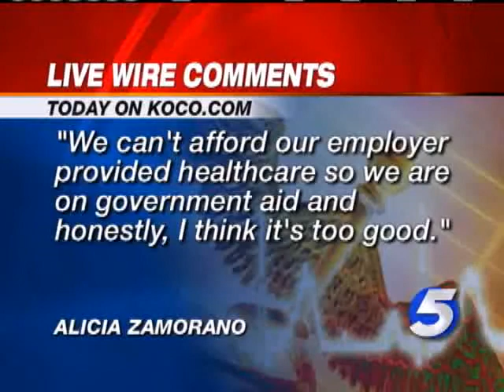Health Care: Live Wire Comments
Health care was a hot topic of conversation Friday on the KOCO.com Live Wire.